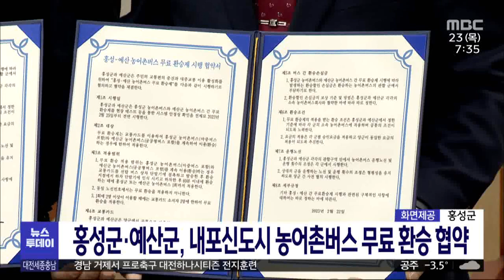홍성군·예산군,내포신도시 농어촌버스 무료 환승 MOU/대전MBC